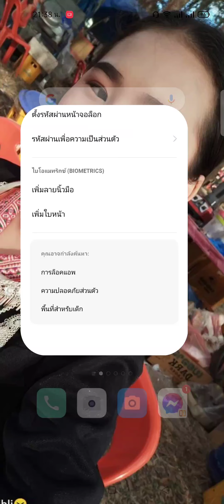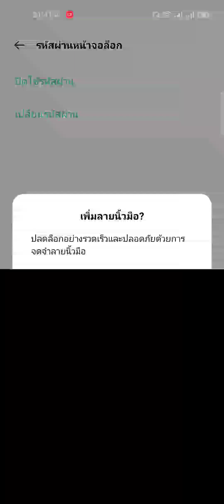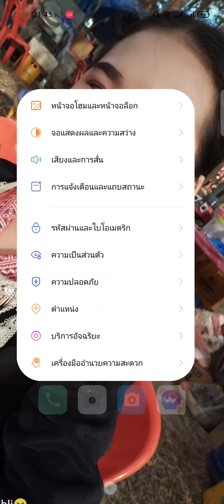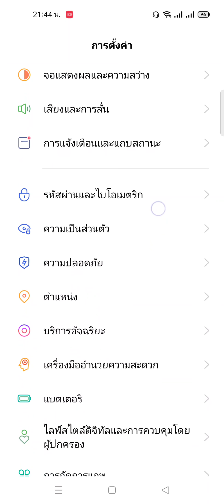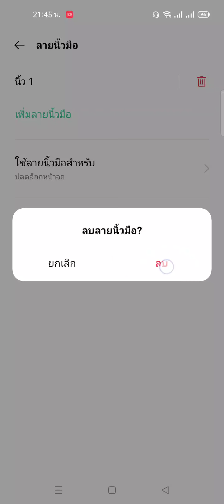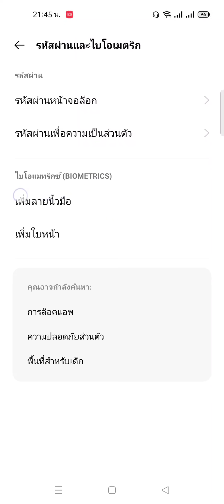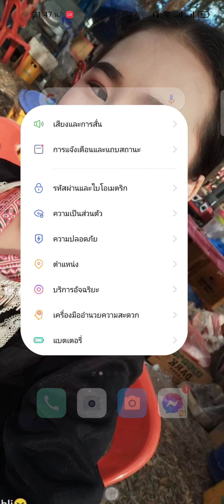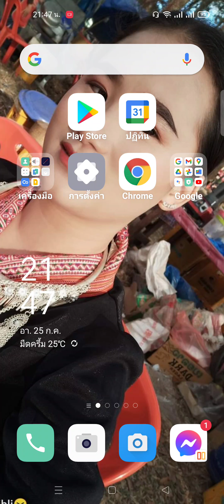qhia ສ້າງລະຫັດຫນ້າຈໍ ຫຼືປ່ຽນລະຫັດຫນ້າຈໍ ແລະ ລາຍນິ້ວມື